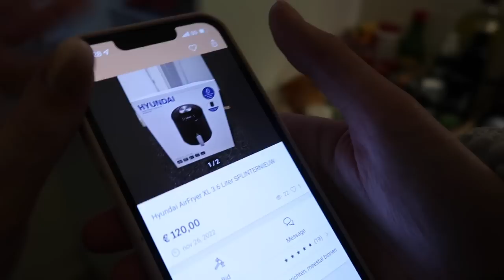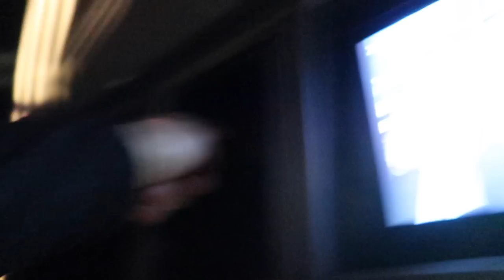HOUSETOUR Amsterdam!🏡 Winterterassen Festival!🎪 & IKEA | Sara Verwoerd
💚Bjorn Borg
SARA20 voor 20% korting

About me ッ
Naam: Sara Verwoerd
Leeftijid: 21
Camera: Canon G7X mark II
Edit: Final Cut Pro X